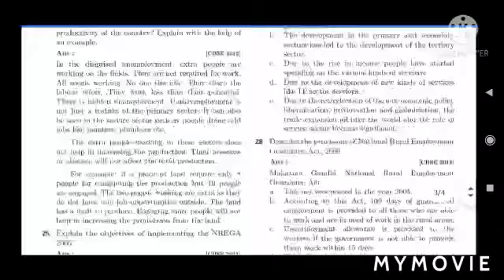Class 10 ECONOMICS ch 2 PYQs with Answers download PDF link in description👇👇👇